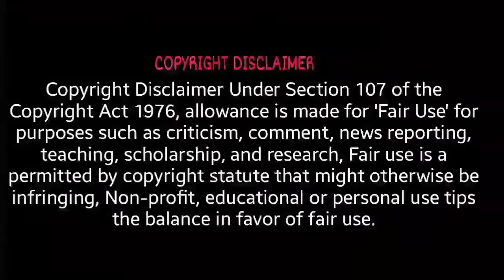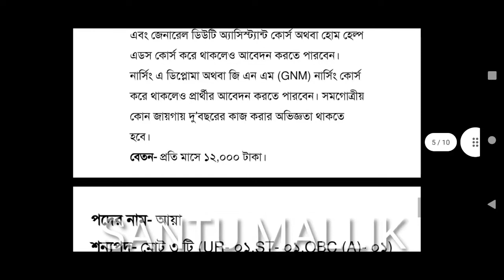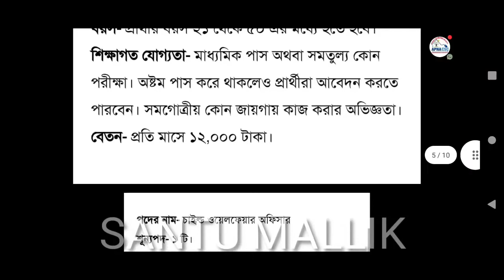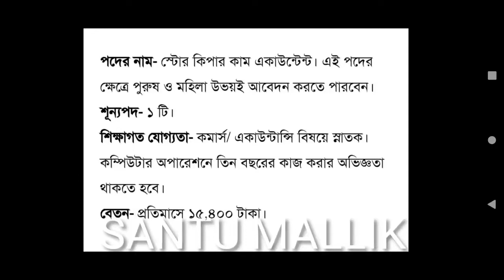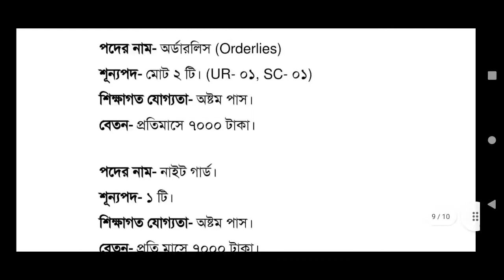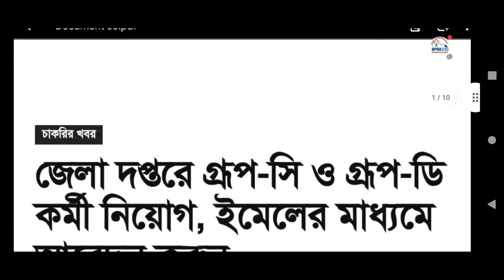অষ্টম শ্রেণী পাস যোগ্যতায় জেলা দপ্তরে গ্রুপ সি ও ডি পদে নতুন নিয়োগ চলছে।8th pass govt jobs 2021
link

8th pass govt jobs 2021
sarkari naukri
8th pass jobs 2021
12th pass government jobs 2021